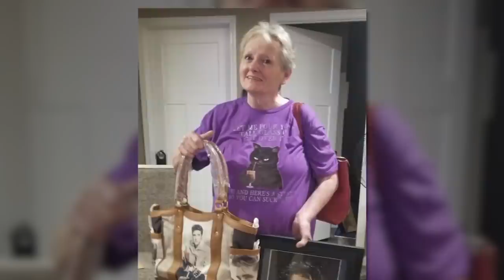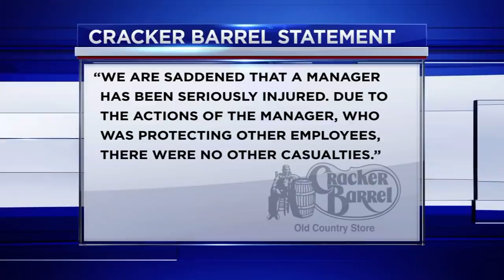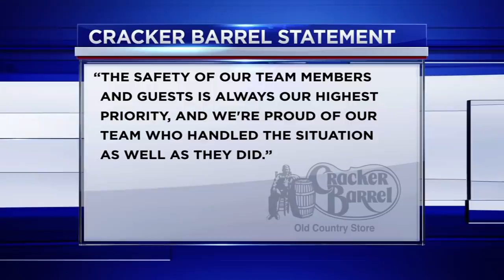Cracker Barrel manager fatally shot during robbery attempt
Deputies and Cracker Barrel say the woman was shot while trying to protect an employee who had just arrived to work and was waiting to be let in.